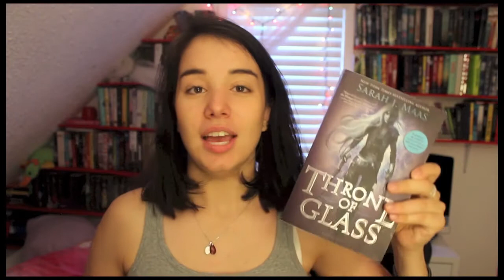Chris Pratt Book Tag // VEDA Day 5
WOOHOO

END CARD SONG: Back Seat (Goldroom Remix) by Atlas Genius